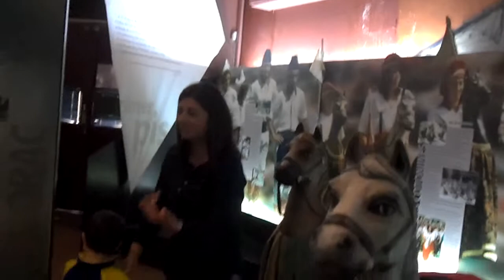Casal Festa Major P4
Revivint la Festa Major!!!